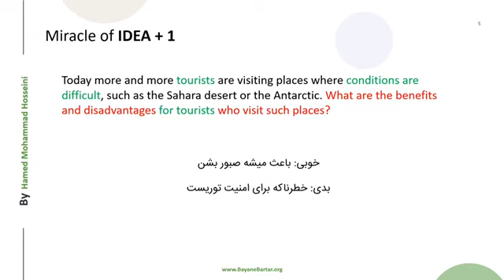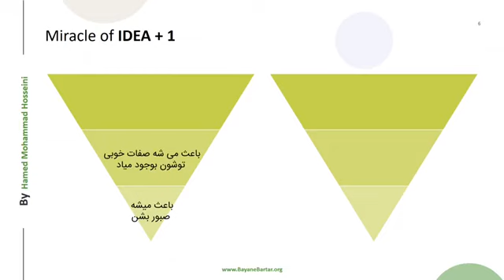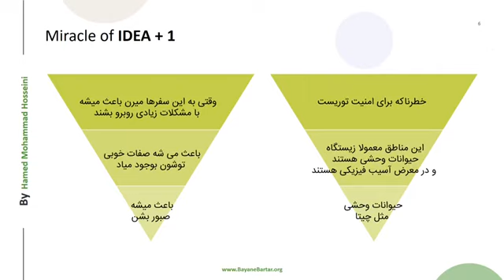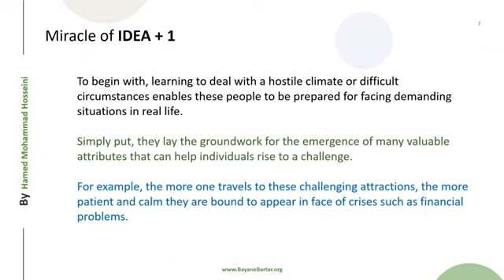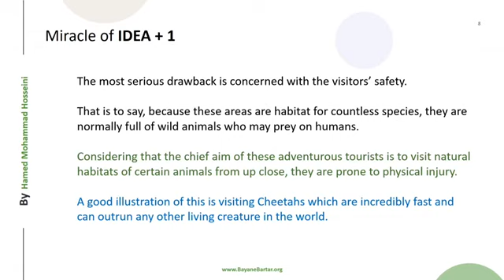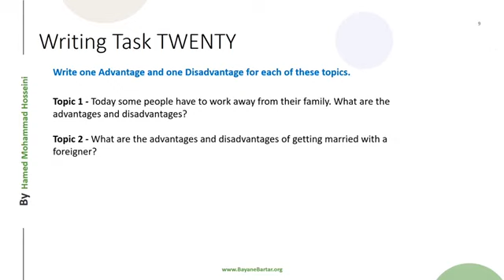آموزش رایگان رایتینگ تسک ۲(جلسه پانزدهم) تکنیک IDEA+1 ایده پردازی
بررسی تکنیک IDEA+1 برای توسعه ایده هایمان می پردازیم. اینکه از یک ایده ساده چطور بتوانیم به یک پاراگراف برسیم.
آموزش رایگان تسک ۲ رایتینگ توسط استاد حامد محمد حسینی
منتشر شده از  بیان برتر
با دیدن این ۳۰ جلسه آموزش از هر کلاس و دوره ای مبرا خواهید شد و به راحتی با کمی تلاش و تمرین به نمره ۷ دست خواهید یافت.